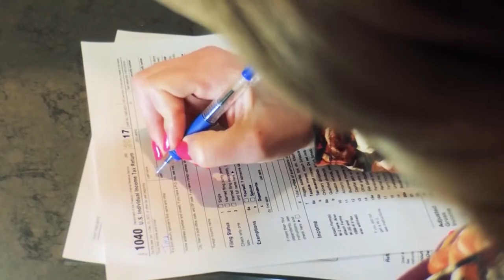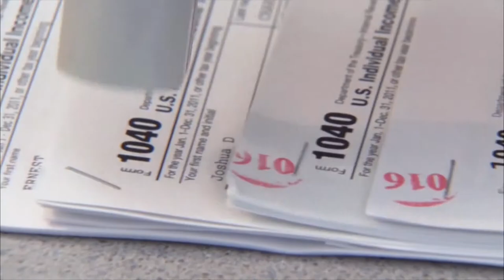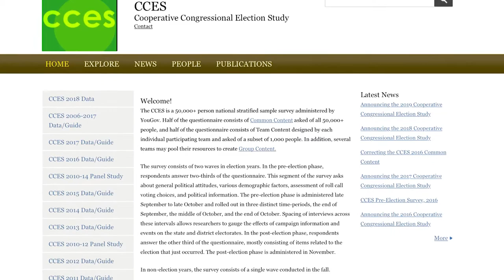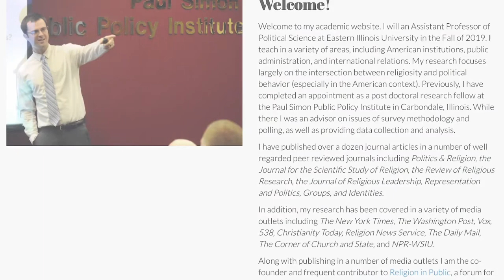From the Constituency: Brian Calfano talks religion & politics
KOLR10's Brian Calfano talks to Dr. Ryan Burge from Eastern Illinois State University about trends of religion and politics - and how they intersect.